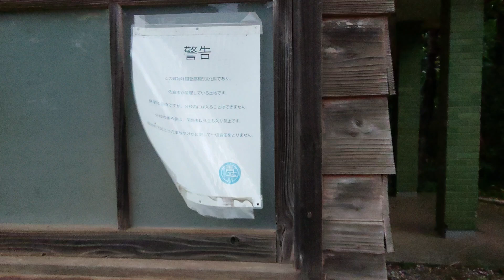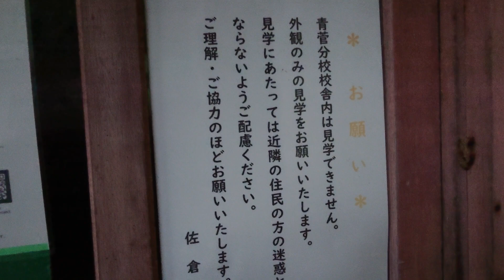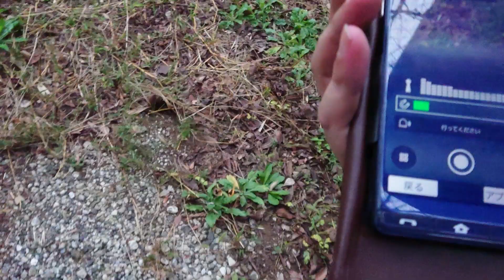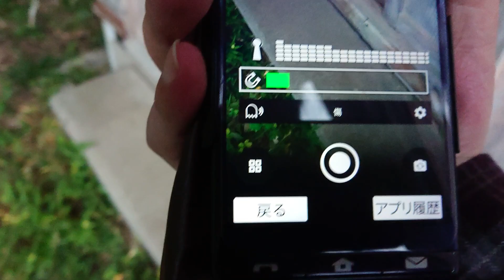心霊なの？またまたまたま千葉に行こう☆無編集１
２０２３年１１月に撮った無編集です
記録用のための動画なので面白くはありません